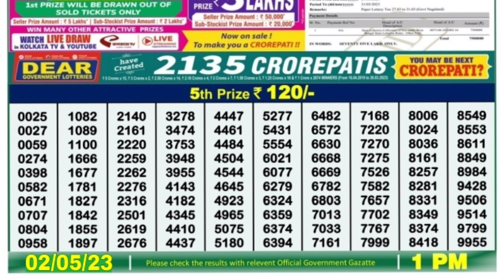🔴LIVE Morning 01:00 P.M. Dear Nagaland State Lottery Result Today ।। Date-02/05/2023 ।।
🔴LIVE Teesta Morning 01:00 P.M. Dear Nagaland State Lottery Result Today ।। Date-02/05/2023 ।।

1) Nagaland state lottery today result,2) Nagaland state lottery today result live,3) Nagaland state lottery today result 4) Nagaland state lottery today result morning live,5) Nagaland state lottery today result 1 p.m.,6)
8) Nagaland state lottery result today 1p.m. ,9) Nagaland state lottery today result live draw,10Nagaland state lottery today result 1p.m.,7)